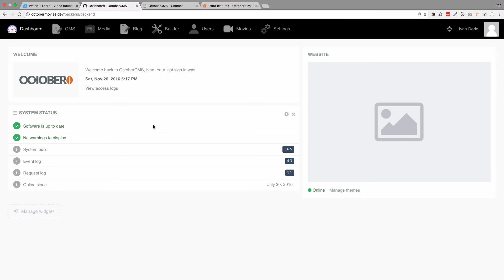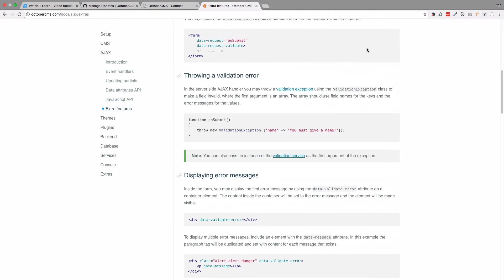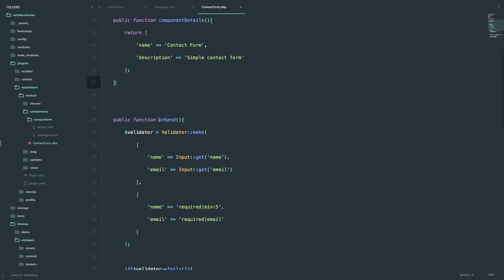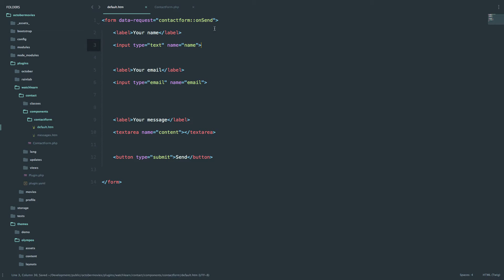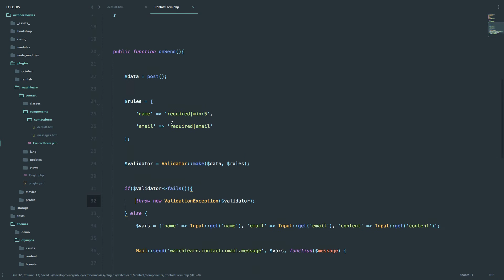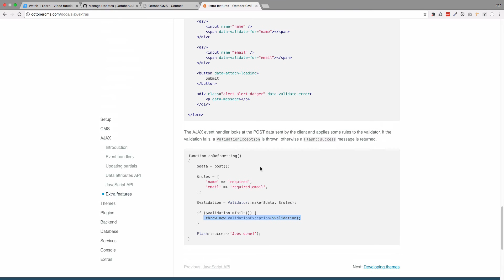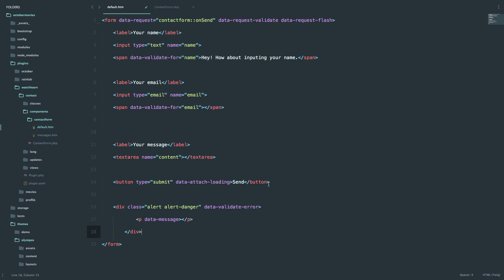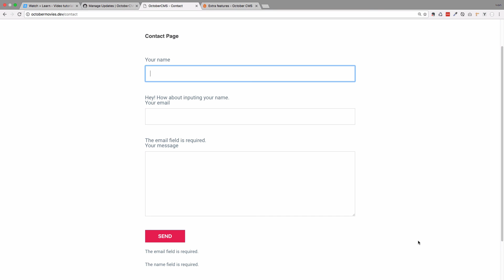Making Websites With October CMS - Part 25 - NEW! Ajax Form Validation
In this video we are going to learn about new Ajax form validation that just came to October CMS few days ago.

Few episodes ago I was talking about Ajax form validation and I said that it was not the most elegant solution, but I didn't know how to do it better. Samuel Georges - the creator of October CMS -  saw that video and thought it wasn't very good to say the least. So he created new feature in October that does Ajax form validation much better - so, you're welcome :) .

In this episode I'm going to show you how to do Ajax form validation the right way.